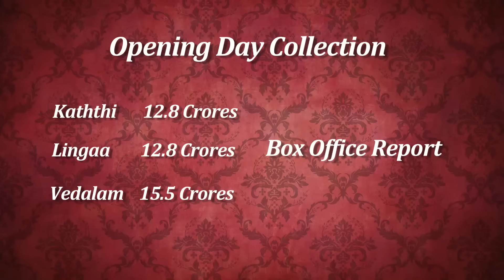KABALI Story has been LEAKED today.. - News for this week - Nettv4u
The Rajinikanth-starrer film, Kabali, is currently in the headlines nowadays after the story of the film leaked. According to a source, Rajinikanth will essay the role of a mafia don, but is having a harmonious life until her daughter gets kidnapped. Truth or not, it seems that Rajini is going to make another sensation in this film. The looks that he’s going to sport in the film were revealed recently showing him in a complete get up and white beard, which made it more interesting, isn’t it?

Click the above link to read more about Rajinikanth's current project kabali movie.